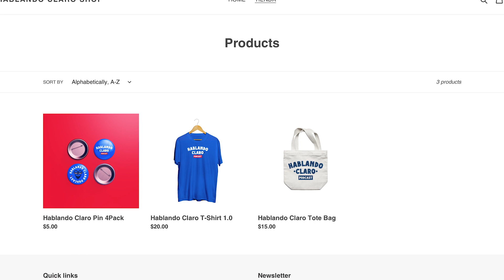Hablando Claro con Villano Antillano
Es un honor para nosotros decir que nuestra primera entrevista del año es a une de los pioneres del movimiento cuir urbano local, Villano Antillano. Hablamos sobre sus influencias musicales, su evolución, el apoyo de parte de la comunidad y los planes de un futuro disco. También tuvimos una inesperada llamada del gobernador de PR, Pedro Pierluisi, quien bajo los efectos de algunos whiskys nos cuenta sobre sus primeras semanas en la gobernación. Descubrimos que Benito es Carlos Santana joven, les mostramos una carrera intensa entre Hiram y Antonio narrada por Carlos y Fernando y las recomendaciones acompañadas por un integrante de la familia de alguno de nosotros. Besitos y Besitas.

SEPARA TU MERCANCIA DE HABLANDO CLARO EXCLUSIVA